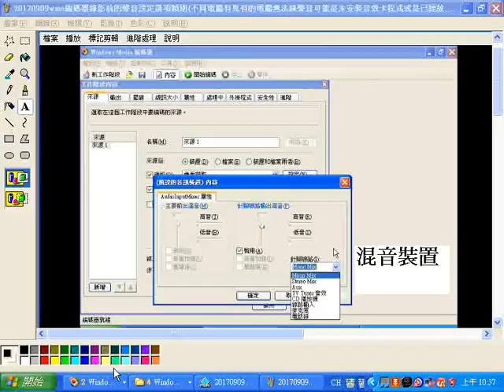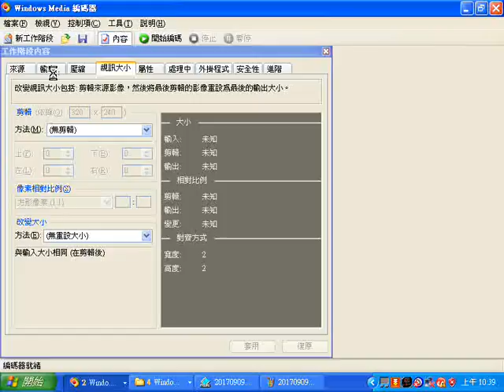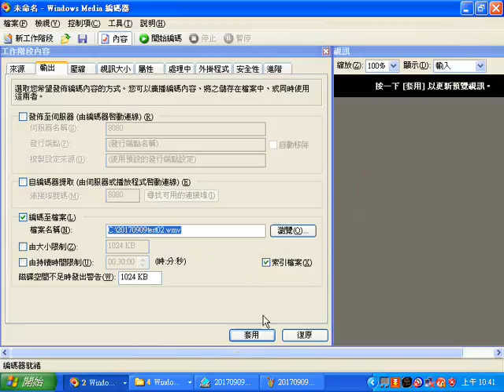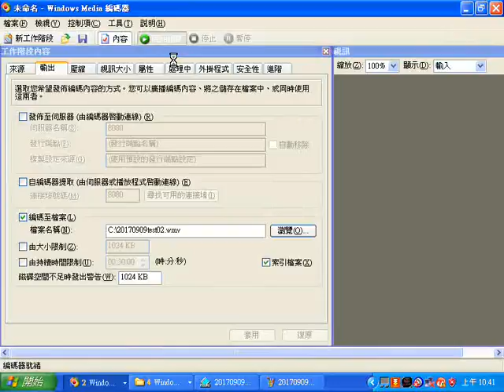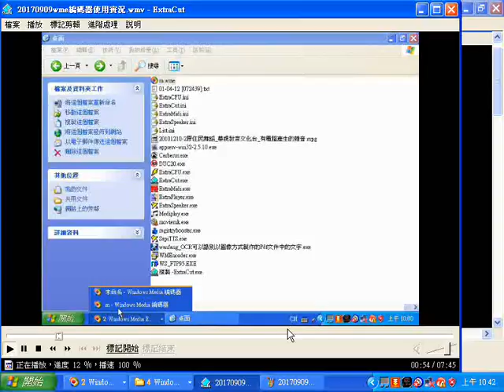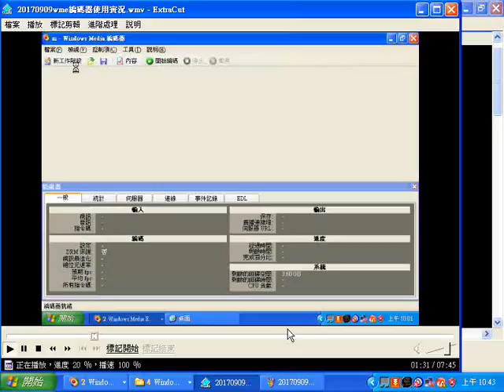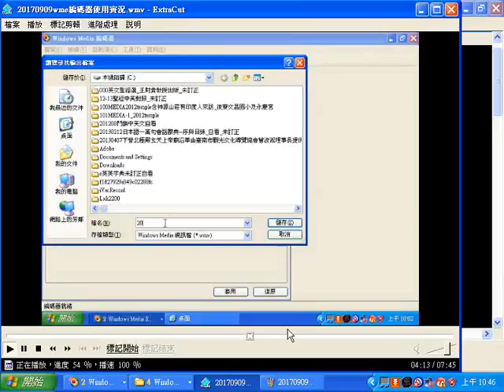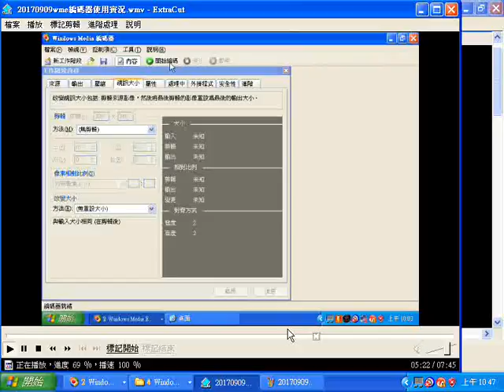20170909wme編碼器使用實況 全螢幕錄影前的聲音設定選項類別不同電腦有異有的電腦無法錄聲音可能是未安裝音效卡程式或是已經故障 畫面解析度大小的設定